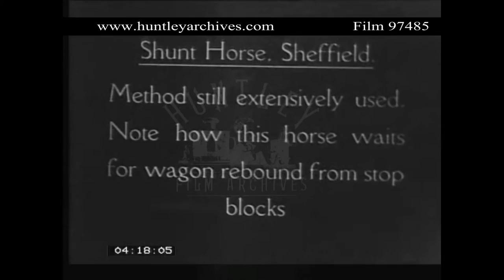Shunting horse on the LMS Railway, 1930's. Archive film 97485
LMS railway company.  Shunt horse in Sheffield, Yorkshire pulling wagons for the railway company